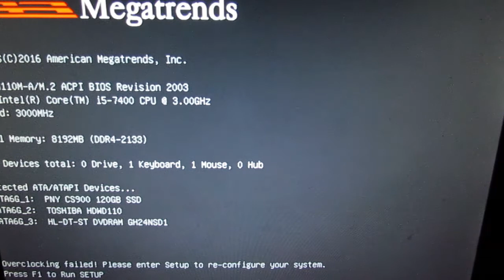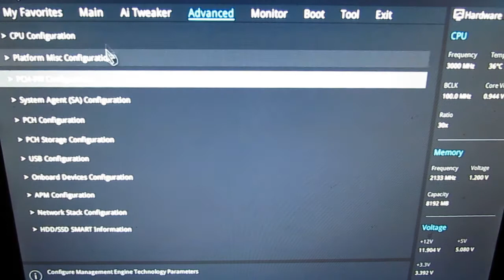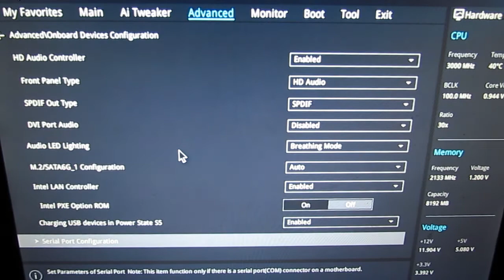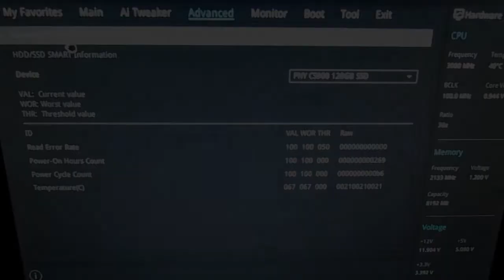Problem 7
Problem 7 - Failure to Boot. Enhanced photo of the internals can be found